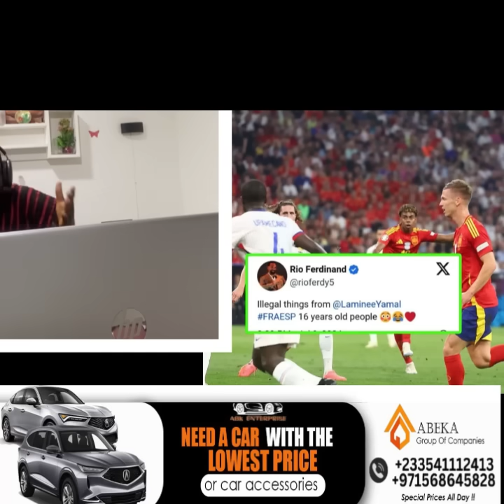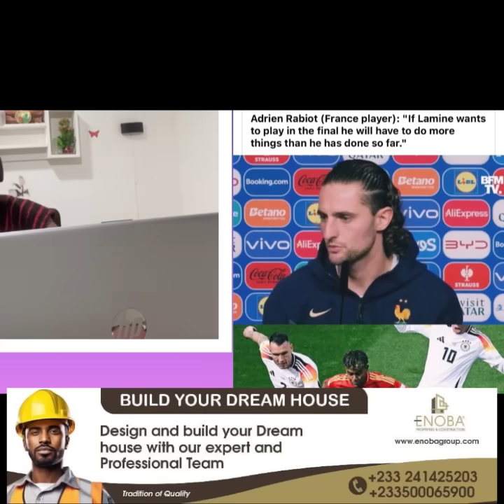SPAIN 2-1 FRANCE 😎LAMINE YAMAL POTM🏆💎YMAL N OLMO SEALED THE COMEBACK🎉👑Mbappe🤦🏾‍♂️Rabiot😅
Sports comics